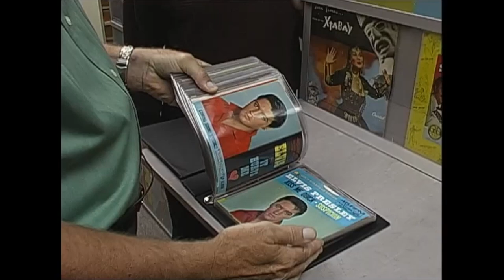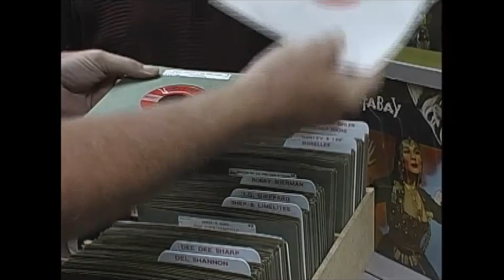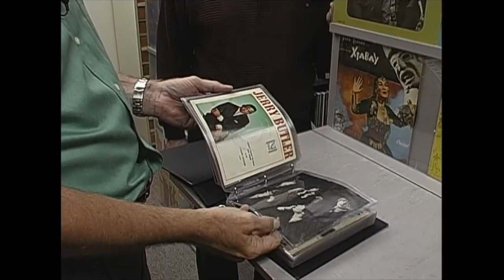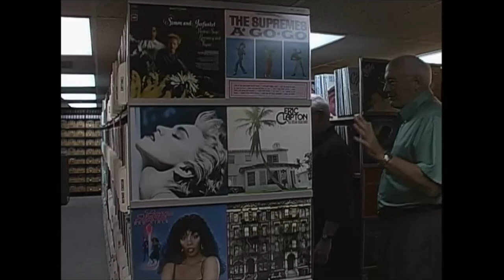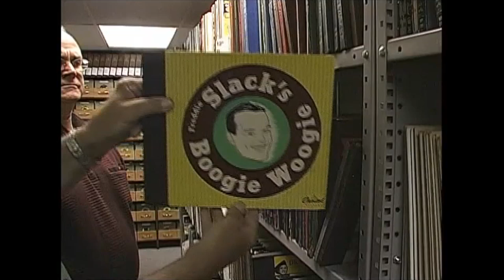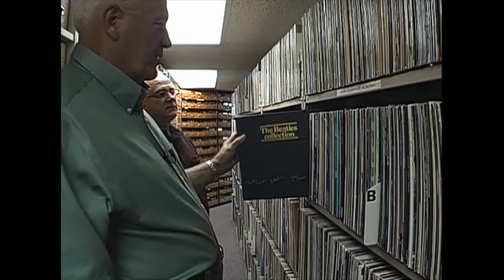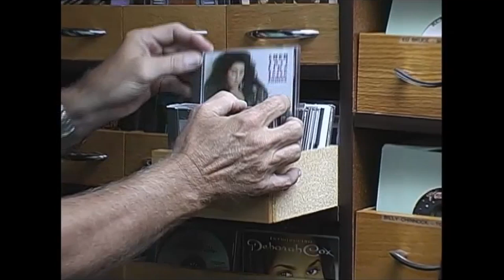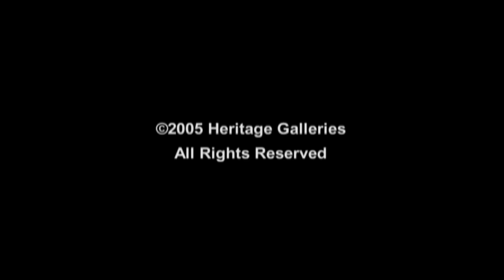Heritage Auctions (HA.com) --A video tour of the Joel Whitburn Record Archive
Heritage Auctions (HA.com) - Take a very special tour with Heritage Auctions of Joel Whitburn's fabulous record archive. Billboard Magazine has called the one-of-a-kind collection a "National Treasure."